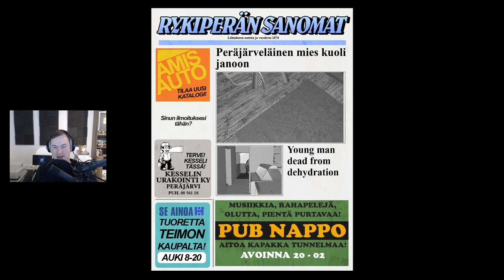Sips Plays My Summer Car - (31/1/2017) #11 - Peeing On The TV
Welcome to My Summer Car! Here it is in its entire, (mostly) uncut format in case you want to see it all happen from start to finish. I stream most weekdays (GMT timezone)!